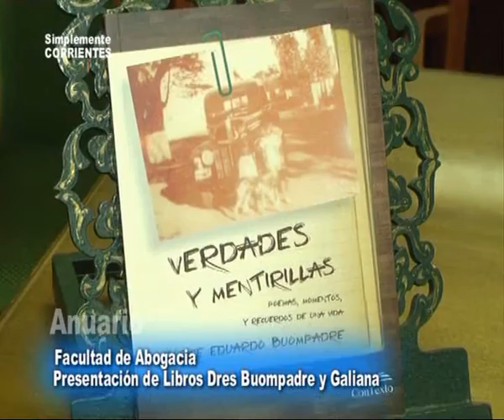Presentación del Libro de Jorge Buompadre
realizado en la Facultad de Abogacia . . . .